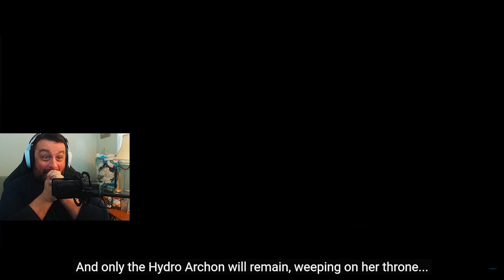Reacting to the 4.0 Fontaine Trailer! | Genshin Impact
I can't wait to explore Fontaine and uncover all its secrets!

For more Star Rail & Genshin content, stop by during one of my live streams on Twitch!